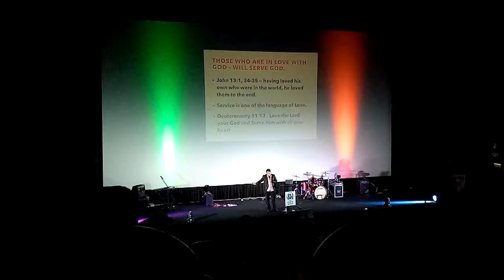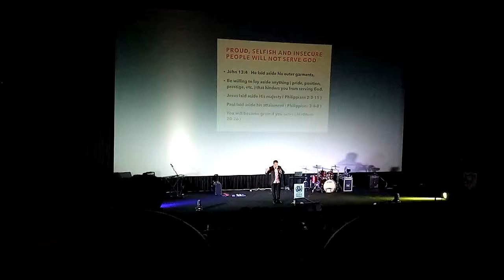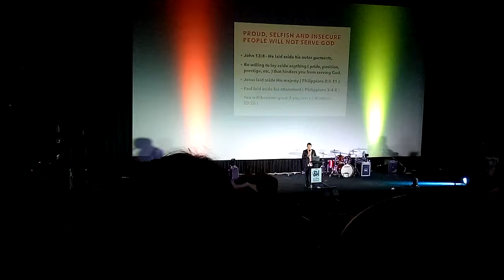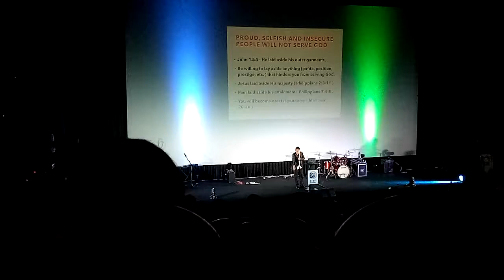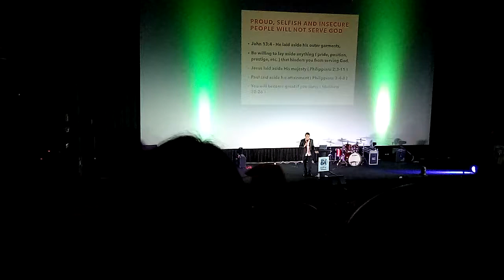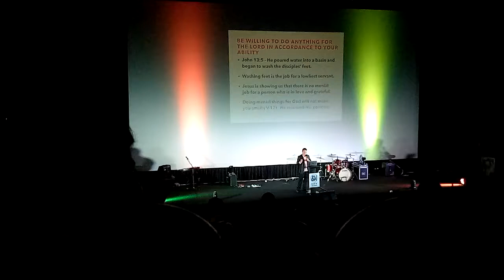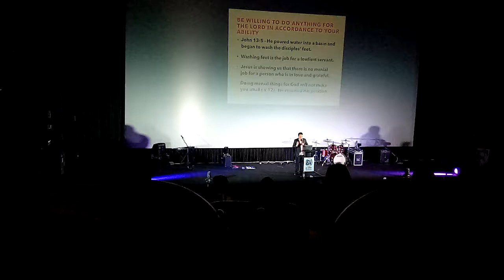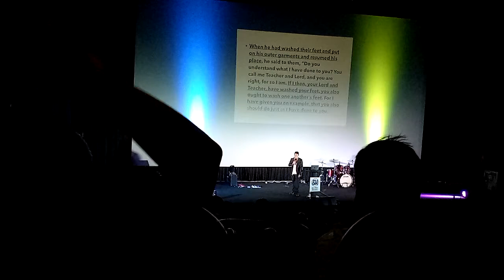NEW MOMENT HERE SA ICM MALL NI NANAY AT BROTHER/ WATCHING PREACHING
Bernitz Chint

Bernitz20

August 04,2019